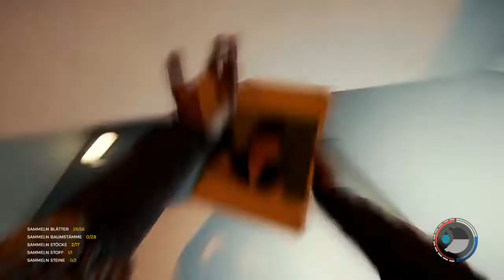67 - Das GEHEIMLABOR auf der INSEL - THE FOREST